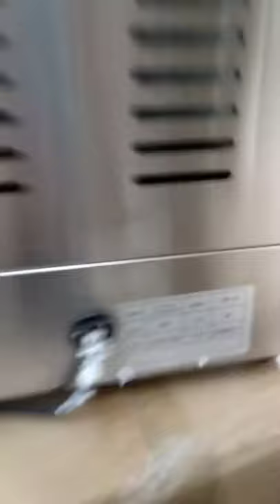Commercial Rotisserie Chicken Roaster Machine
Have that juicy chicken cooked sweetly and to the core with our steaming hot Commercial Rotisserie Machine.

● INNOVATIVE STYLE & DESIGN:​ Ideal addition to any home or establishment,
Convenient heat-resistant tempered glass door

● VERSATILE MEAL PREPARATIVE:​ Multi-function oven cooking ability, Bake, Roast, Broil, and Rotisserie & More

● QUALITY & FEATURES:​ Safe placement on any kitchen table or countertop, High-powered heating elements, Energy-efficient & time-saving cooking, Adjustable time & temperature setting